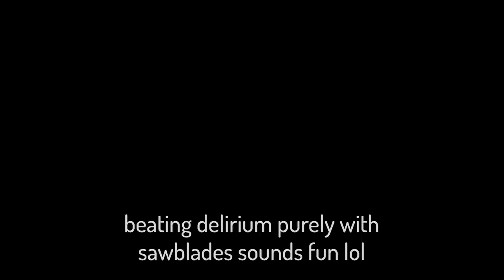They Gave Isaac An ACTUAL Chainsaw?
✿ Join my brand new discord by becoming a channel member!! (click the join button next to subscribe) (twitch subs work too btw); I'm pretty active in it so join if you want a more direct way of talking to me AND early access to videos!!

(You can stay even after your membership runs out!!)

If you want to send me fanart, the best way is via twitter @'s or DMs, as it's pretty much the only social media I check regularly (and religiously lol)

This is the greatest lil slugger moment of All Time

Seed: 74Y6 A4HS